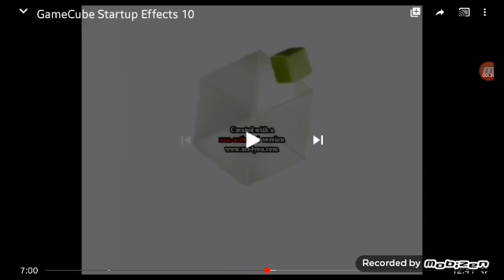Gamecube Effects (my version)